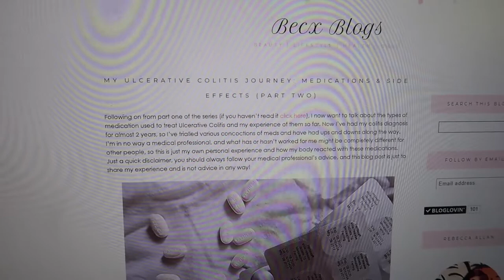SWORD SWALLOWING?! Weekly Vlog 22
This week was pretty chill and Eric became a street performer!

Hey lovelies! As always it means SO SO much to me that anyone out there is enjoying my content.

♥ Filmed using Canon 600D with Tamron 17-55mm 2.8f lens, Canon G7X Mark 2, or iPhone